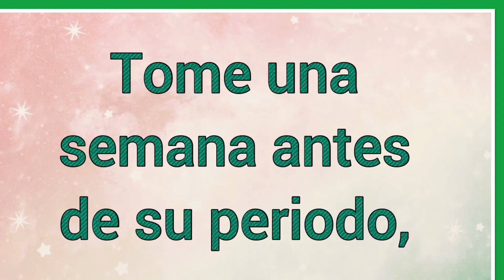Jugo para el síndrome premenstrual 🍍